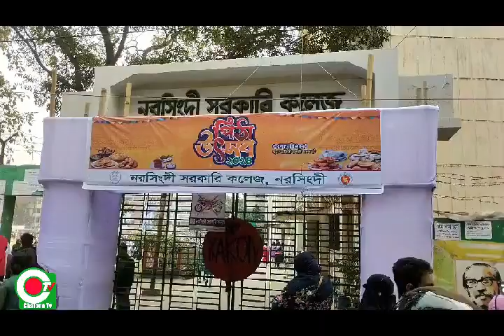হারিয়ে যাওয়া পিঠা শিল্পকে নতুন প্রজন্মের কাছে পরিচয় করিয়ে দিতে নরসিংদী সরকারি কলেজে পিঠা উৎসব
অঞ্চলভিত্তিক বিশেষায়িত ও হারিয়ে যাওয়া পিঠা শিল্পকে নতুন প্রজন্মের কাছে পরিচয় করিয়ে দিতে নরসিংদী_সরকারি_কলেজে পিঠা_উৎসব অনুষ্ঠিত, বেড়েছে দাম, ছোট হয়েছে পিঠার আকার।